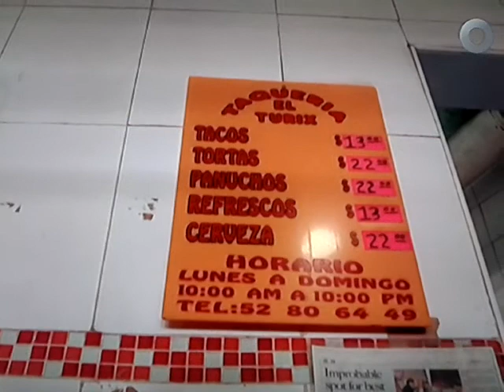MARCO RASCÓN: Tacos de cochinita "El turix".